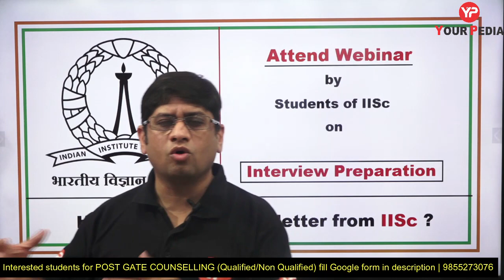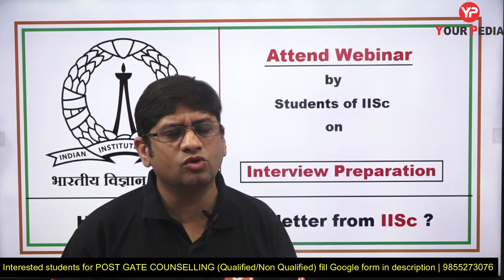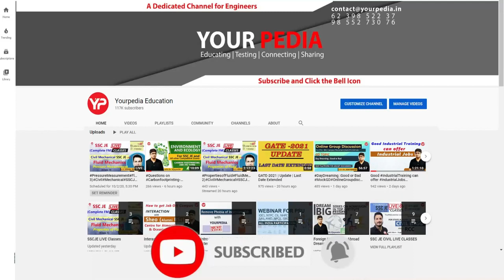Webinar for IISc Interview preparation by IISc students | Prepare IISc interviews with YourPedia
IISc Bangalore shortlisted candidates for Interviews for MTech, MTech research & PhD programs.
IISc Bangalore MTech, MTech(R), PhD & Direct PhD forms are out. Post GATE Counselling 2022 or Post GATE guidance will be launched by YourPedia soon after GATE 2022 exam is over in February 2022. It is most effective module to convert your GATE score in to selection in various courses such as MTech, MS, PhD, Direct PhD, in IIT's, NIT's, IISc etc.

Yourpedia Education is the dedicated platform for the students aspiring to take admissions for M Tech, MS, PhD courses in prestigious IIS  IIT   NIT    IIIT  etc through post gate counselling in CoAP and CCMT. Post GATE counselling 2021 for IIT  NIT  IIIT and IISc was conducted in 2021 in very detailed manner. Thousands of students availed the benefit of Post GATE counselling modules of YourPedia in 2021 and also seeking such services in 2022. Post GATE counselling 2022 by YourPedia will be far more advanced and meticulous providing in depth assistance and guidance to students. Post GATE guidance for 2022 has started with YourPedia launching the dedicated module for it on 25 Feb 2022. Those who have qualified GATE in 2020, 2021 and 2022 and even those who have NO GATE score can seek the benefit of dedicated Post GATE counselling 2022 module of YourPedia. Post GATE guidance 2022 includes the information about admission into various reputed institutes such as IIT  NIT  NITIE  IISc IIIT etc detailed information about the last dates of forms of these institutes and interview and written exam information. Post GATE counselling 2022 module by YourPedia will be very helpful for students looking for career through higher education such as M Tech   MS  PhD from IIT  IISc NIT and IIIT. Detailed information about the placements in these institutes will also be provided in Post GATE counselling 2022 module by YourPedia.